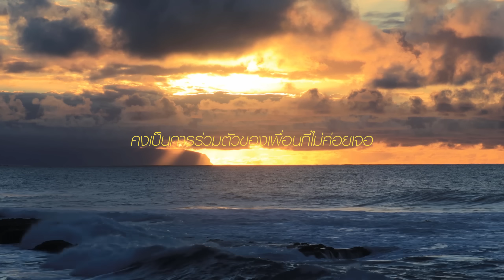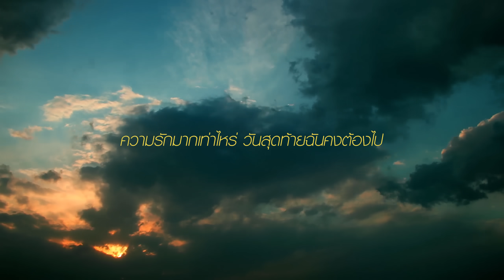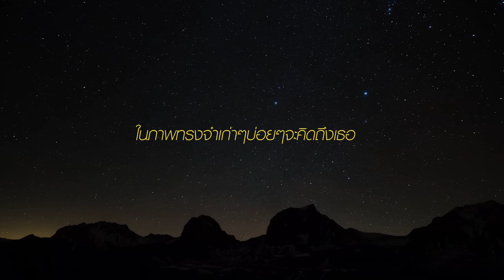คำอำลาในงานศพของฉัน (หน้าเมรุ) - Changhum ( Video )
" ในภาพทรงจำเก่าๆ บ่อยๆจะคิดถึงเธอ "

คำอำลาในงานศพของฉัน (หน้าเมรุ) - Changhum

เนื้อร้อง - Changhum
ทำนอง - Changhum
เรียบเรียง - Changhum

คงเป็นวันสุดท้ายฉันยังไม่ได้บอกลา คงเป็นครั้งสุดท้ายที่ฉันไม่ได้ไปส่งเธอที่หน้าบ้านของฉัน
คงเป็นการรวมตัวของเพื่อนที่ไม่ค่อยเจอ คงมีเธอและเธอยอดดวงใจเคยผูกพันเข้ามาร่วมงานในชุดสีดำ

ฝากกับฟ้าเอ่ยคำลาฝากสายลมฉันคงต้องไป ไม่มีสิ่งใดสิ่งไหนที่จะหยุด ความรักมากเท่าไหร่วันสุดท้ายฉันคงต้องไปฝากเอาไว้เพียงรอยคราบน้ำตา

เพราะฉันคงหมดเวลา ถึงคราวต้องจากลา บนเส้นทางไกลแสนไกลไม่อาจจะคืนย้อนมา
ไกลแสนสุดขอบฟ้าใกล้กันเพียงหลับตา ในภาพทรงจำเก่าๆบ่อยๆจะคิดถึงเธอ ... ถึงเธอ

ฝากถึงเธอ

Vocal -  Changhum
Drum programming - Changhum
Guitar - Changhum
Bass - Changhum
Drunk - Changhum
Hang Over - Changhum
Mixdown -  Changhum
Master - Changhum
Studio -  Hum studio

[ Changhum is ต่อ เกริกฤทธิ์ วิเศษศิริ ]